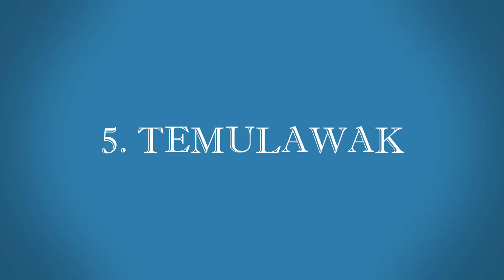Makanan yang Bisa Menambah Nafsu Makan Bayi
Hello Parents!

Saat anak mengalami GTM atau mogok makan pasti mebuat parents bingung dan khawatir ya. Dengan kondisi seperti ini sebagai orang tua tentu parents berusaha mencari jalan keluar dan solusi terbaik agar anak mau makan kembali. Beberapa suplemen anak memang menawarkan manfaat dapat mengembalikan nafsu makan atau meningkatakan nafsu makan anak. Namun sebaiknya sebelum memberikan suplemen pada anak parents berkonsultasi terlebih dahulu dengan dokter anak. Selain itu, ada beberapa bahan makanan alami yang ternyata juga dapat meningkatkan nafsu makan anak lho parents. Apa saja? Yuk disimak parents